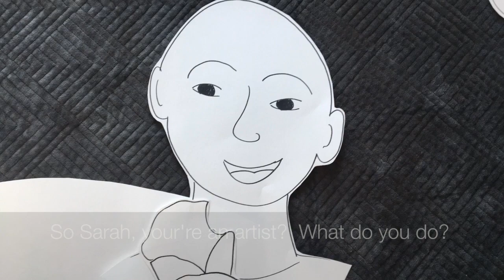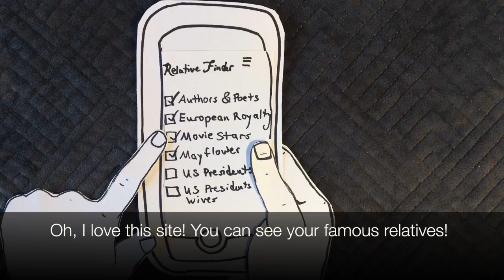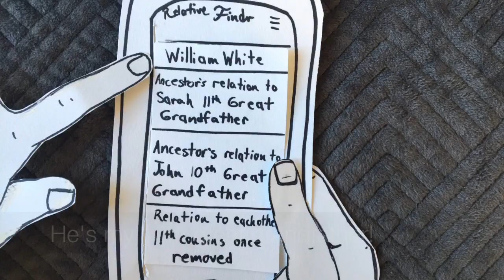Connect. Belong. "A Date with Destiny"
This video is based on a true story.  This is my first date with John White and our coincidental common ancestor. We are about to embark on our own journey together! Many thanks to our forbearers who literally brought us together today and made our lives possible.  Life is sweet!